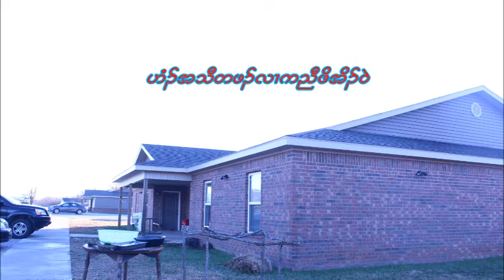Pastor Zaw Oo Sermon (Spouse) Noel, MO USA.